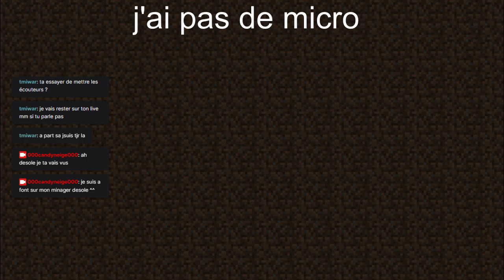paladuim go 2h00 de minage